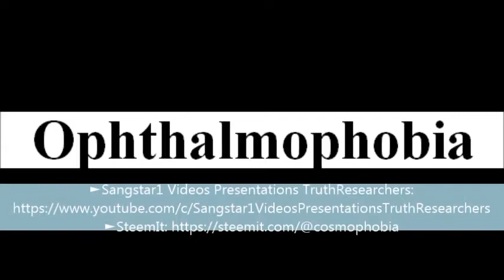To say a word Ophthalmophobia